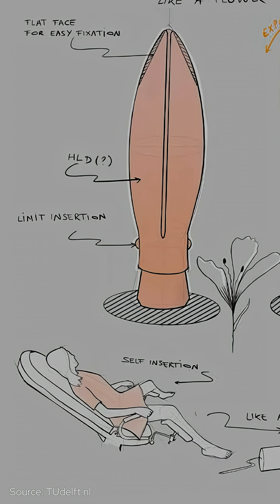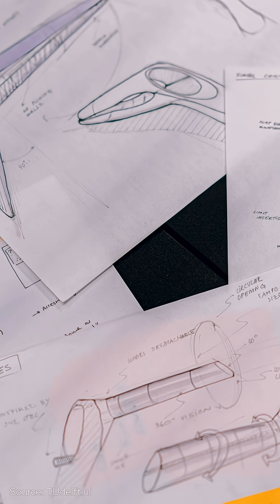Lilium Speculum: Dutch Engineers Redesign 180-Year-Old Gynecological Tool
After 180 years of fear, pain, and outdated design, change is finally here.

TU Delft designers Tamara Hoveling and Ariadna Izcara Gual created Lilium—a soft, patient-centered, reusable alternative to the traditional speculum.

The old design, invented in 1845 and tested on enslaved women without consent or anesthesia, has barely changed in nearly two centuries.

🌸 Lilium unfolds like a flower.
🔁 Reusable, soft-touch materials.
✅ Better visibility for doctors.
✊ Greater control and comfort for women.

📣 Over €219,000 was raised via crowdfunding—proof that women are ready for respectful, modern healthcare tools.